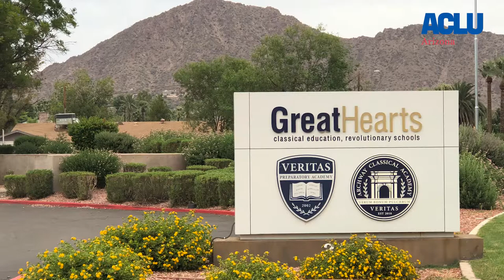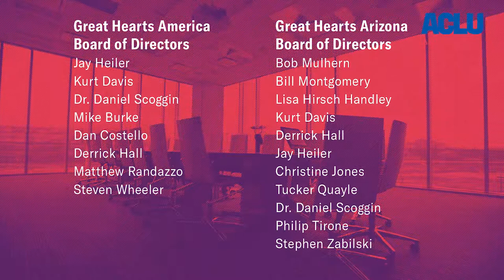Great Hearts Academies are operating in secrecy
Using sham governing boards, Great Hearts Academies have shielded the real policymakers from public scrunity. These public, taxpayer-funded schools must be transparent to the community they serve.